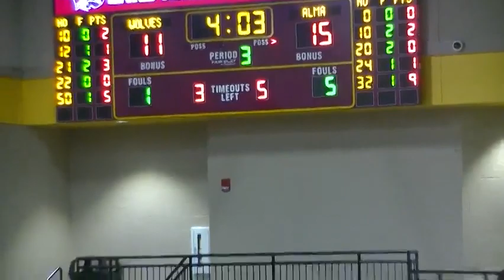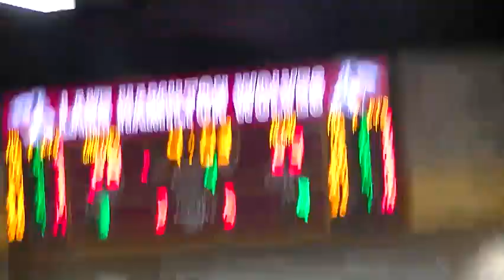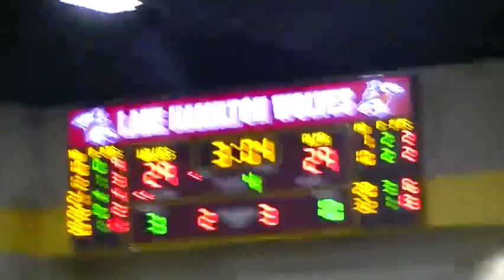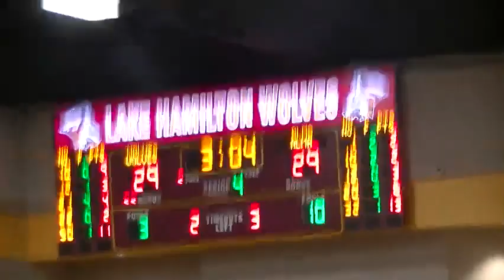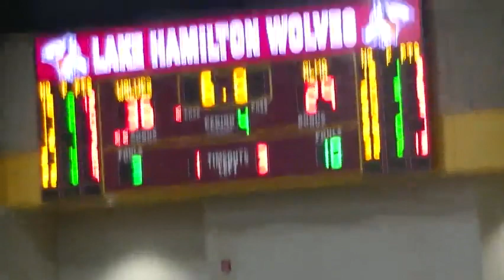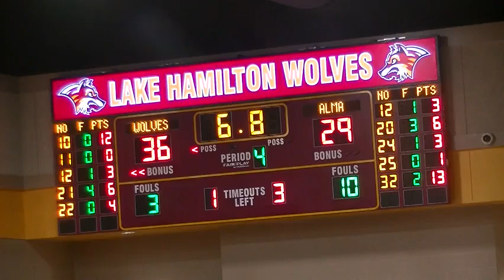2015 Alma @ Lake Hamilton